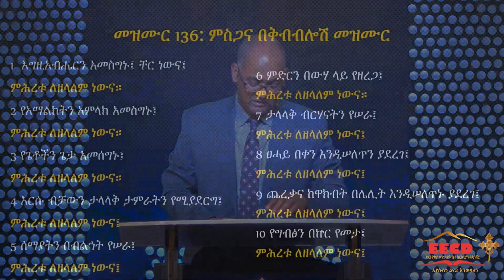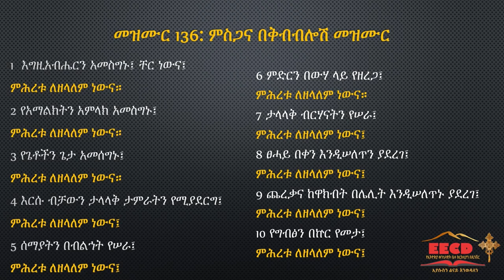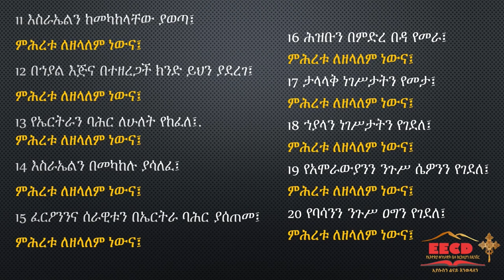S21EP8 ሔሰድ፦ የማይናወጥ የእግዚአብሔር ፍቅር